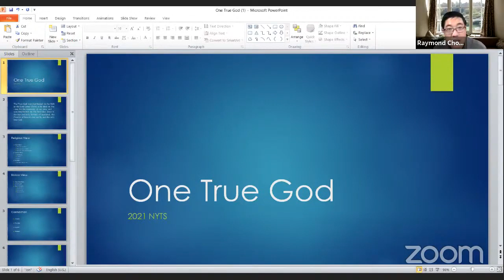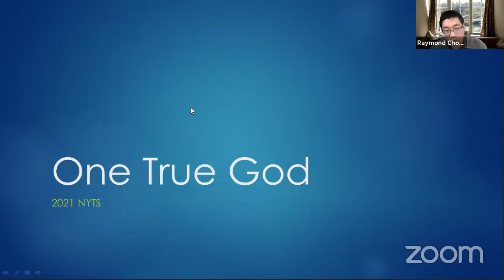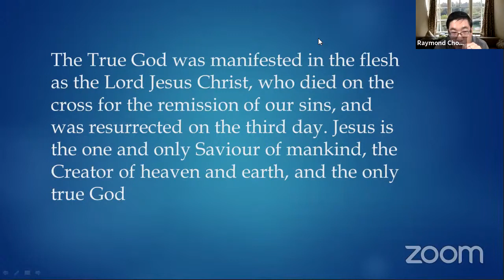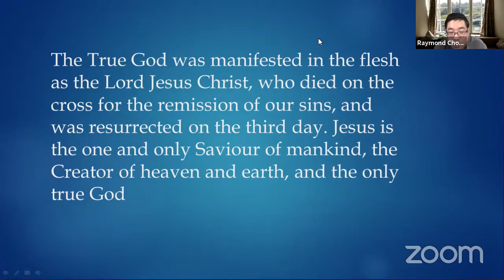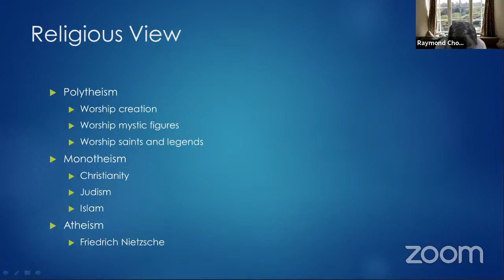One True God (1) - Pr Raymond Chou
True Jesus Church US SWR
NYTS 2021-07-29